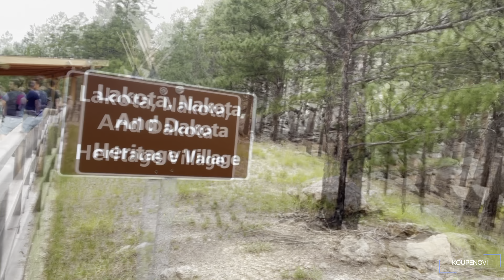PT 3 VISITING MOUNT RUSHMORE VIDEO | 12 DAYS ROAD TRIP ACCROSS USA VLOG | Traveling to Rapid City S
Our 12 DAYS ROAD TRIP  HALFWAY ACROSS UNITED STATES VLOG.

Why do we vlog our road trip?
In an effort to help and encourage families with children to travel. Especially families with a toddler(s) that are immunosuppressed. As you may or may not know, Celeste Anne is an immunosuppressed toddler.
Preparation is a KEY when Travelling with Transplant survivor child:

-We pre-draw her medication on days that we will be out and about.

-We ensure to take a small cooler with us with dry ice that holds the temperature at least for 24 hours. I found putting the small cooler into another cooler helpful for extra isolation.

- Make sure to double-check all medical apparatus in your med bag.

- bring at least one whole day worth of pre-prepared food if your child has allergies.

- Don't Stress too much and just go on with your adventure.

So yes, you can travel with an immunosuppressed baby or toddler but make sure you take extra precautions. And that's the reason why we tried filming as much as we can during our 12-day road trip.